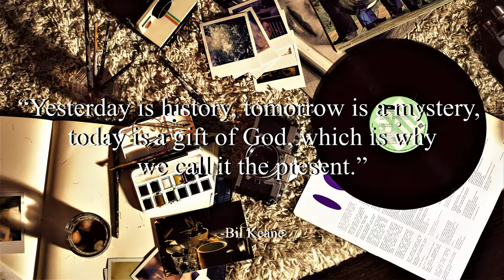Everyday - Jason Farnham (No Copyright Music)